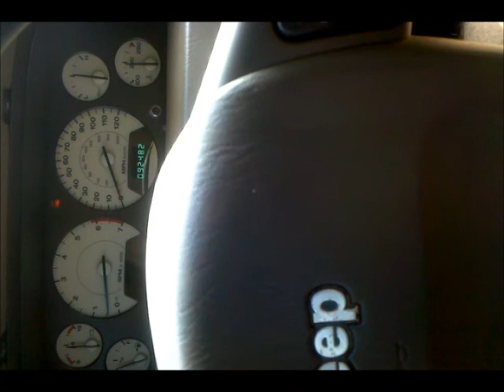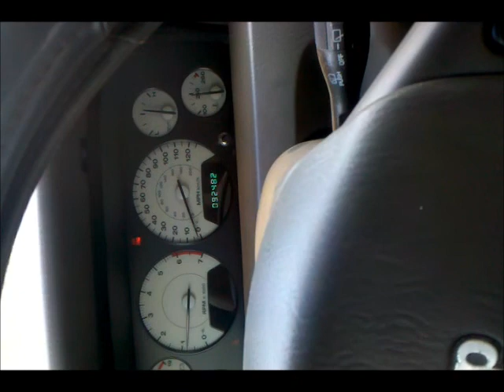WJ Grand Cherokee 242HD transfer case noise